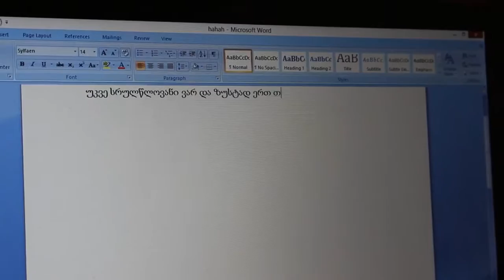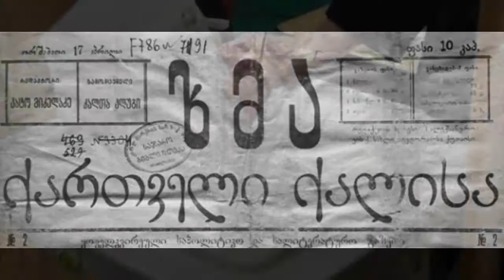რუსთავის 21-ე სკოლა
რეგიონი: ქვემო-ქართლი
სკოლა: რუსთავის 21-ე საჯარო სკოლა
გუნდის სახელი: თემიდა
გუნდის წევრები:მარიამ კერესელიძე, ნიკა ბრეგვაძე, ანი გურეშიძე
გუნდის ხელმძღვანელი: ნინო აბაიაძე